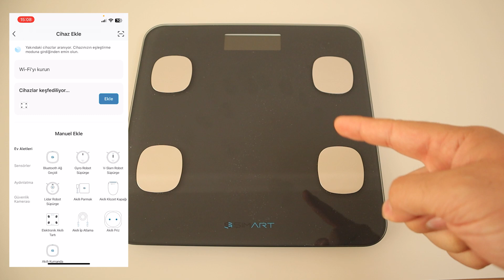BU TARTI ÇOK AKILLI! ŞIMART TEKNOLOJİ AKILLI TARTI İNCELEMESİ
Merhaba ben Sercan, teknoloji sayesinde hayatımızı kolaylaştıran tüm ürünleri inceleyip sizlere objektif bir şekilde yorumluyorum. Amacım her zaman takipçilerim için almak istediği bir ürünü kafasında soru işareti bırakmadan tüm detaylarıyla anlatmak. Bu videoda ki ürün akıllı özellikleri ile sağlıklı bir vücuttu öğrenmemiz ve bilmemiz gereken tüm verileri bize gösteren ve bunu akıllı uygulaması sayesinde geçmişe yönelik verilemizi saklayan bir akıllı tartı. Türkiye'de kurulmuş ve üretimini yapan Şımart Teknoloji hayatımıza farklı farklı akıllı ürünler kazandırmaya devam ediyor.